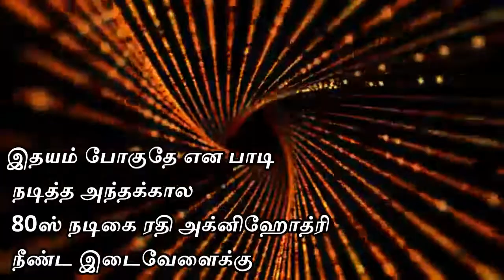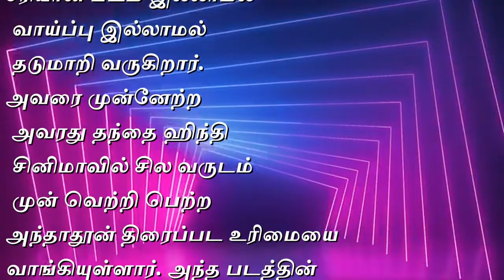mudhal kanave/whistle song/majnu/rajesh whistler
மஜ்னு படத்தில் இடம்பெற்ற முதல் கனவே பாடலை ராஜேஸ் விஸ்ட்லர் விசிலில் பாடியுள்ளார்